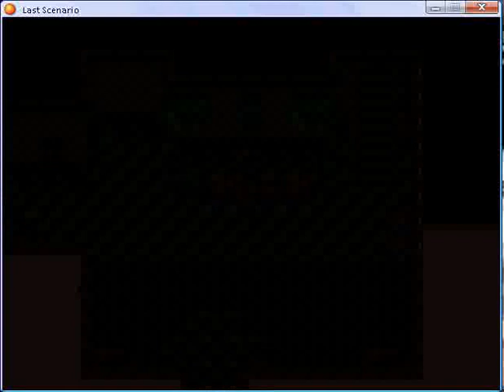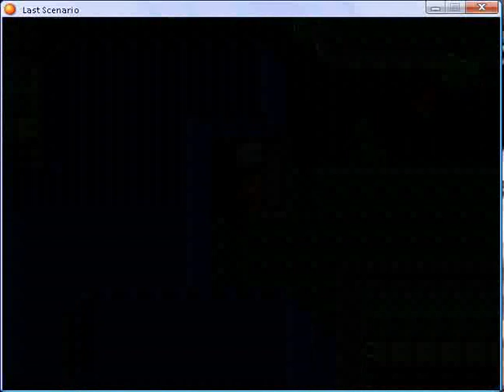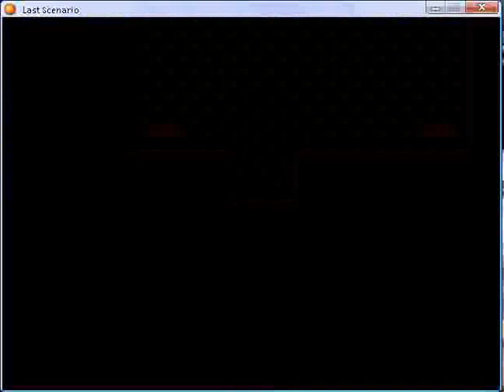Last scenario part 8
Republic Capital stonewall part 2